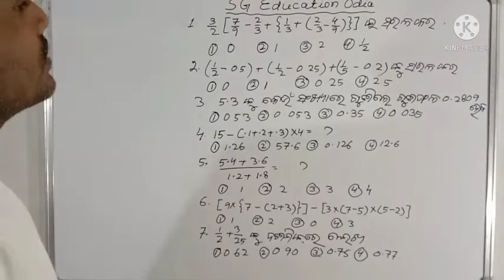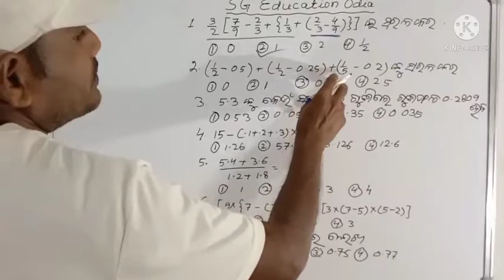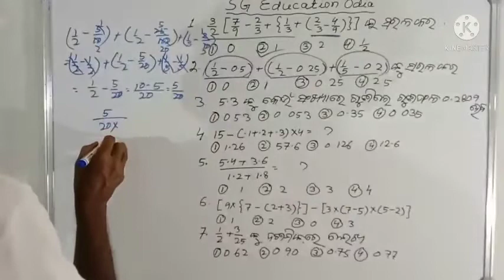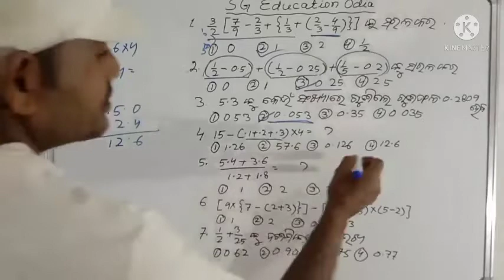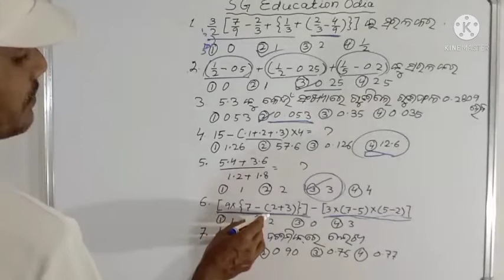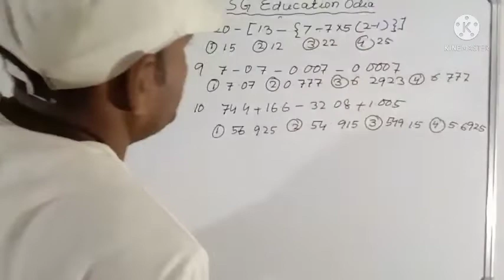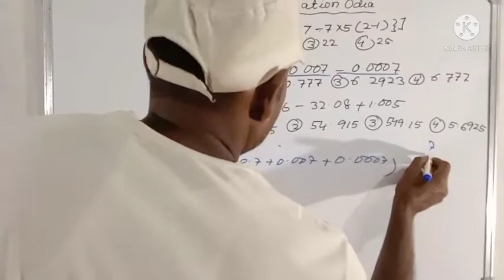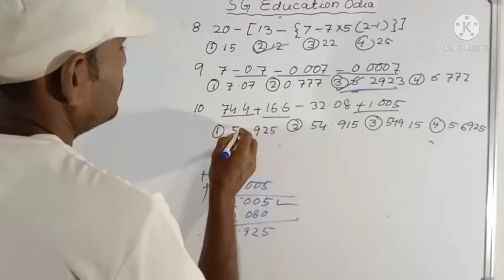JNVST and OAV entrance exam practice. most important questions discussion.crack JNVST. Part-6